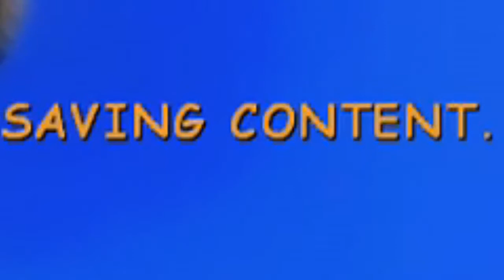Sh*t Show Saturday Ep. 1 - Banjo Kazooie: Nuts and Bolts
Welcome to our weekly show that is exclusive to Saturday, Sh*t Show Saturday where our host, Sam, is joined by a few members of the team to review and play a game that we consider to be a very bad game. Will it be a good game? Most likely not. Will we make fun of it? Absolutely.

What is WDMA Gaming? WDMA stands for We Don't Mess Around, which is ironic considering that our channel is based off of goofy gameplay that we don't always take too seriously. Our cast of characters consists of childhood friends who decided to just record some gameplay as a hobby one day and upload it to Youtube. You can find the twitter pages of the cast of this episode down below!

And finally, feel free to follow our group twitter